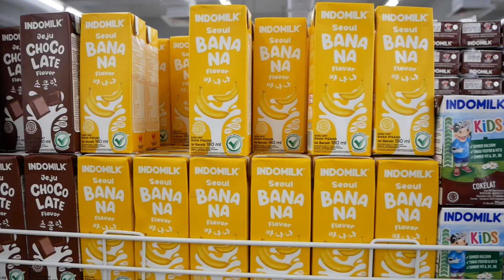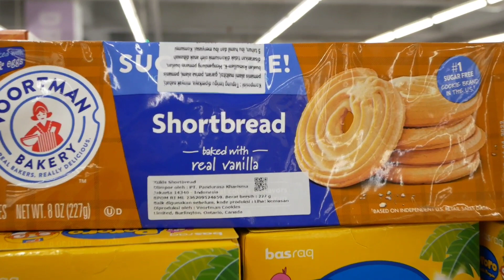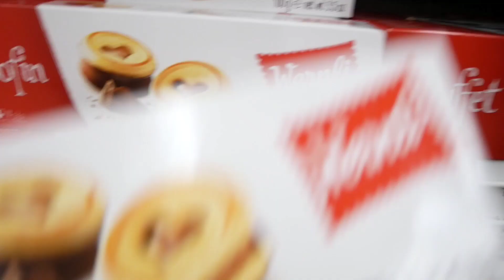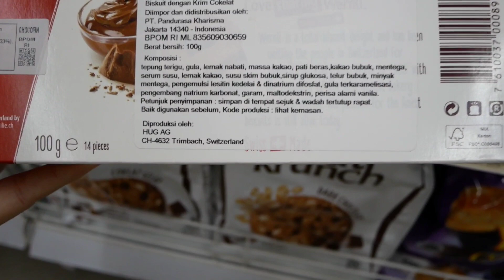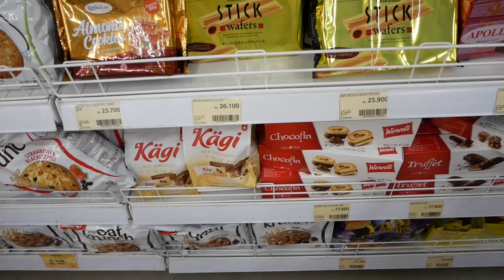Belanja cemilan ala anak kost (2022) 🥫🍭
Hai semua...
Terimakasih telah bergabung dan menonton video "Belanja cemilan ala anak kost (2022) 🥫🍭", di channel Azka Family Official.
Paling seru kalau sudah belanja cemilan ya guys, banyak cemilan enak fav 🥰 seru banget...
Semoga kalian suka dan terhibur ya...

vlog, daily vlog, vlog indonesia, a day with me, a day i my life, weekly vlog, weekend vlog, aesthetic vlog, calming vlog, daily routine, morning routine, night routine, a realostic day in my life indonesia, productive day, a productive day in my life indonesia, a day in my life but make realistic, what i eat in a day, street food, daily menu, realistic what i eat in a day, belanja bulanan, belanja mingguan, super market vlog, belanja bulanan anak kost, belanja ibu rumah tangga